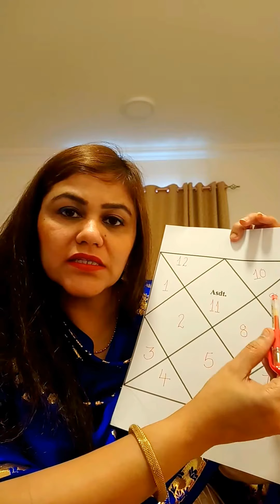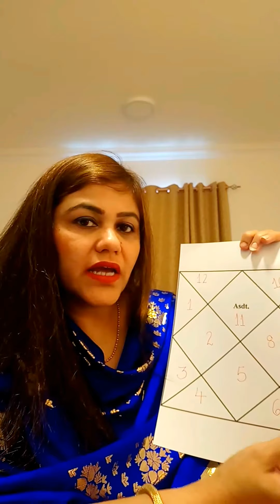AQUARIUS ASCENDANT-RISING/LAGNA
Ascendant is the sign rising from the Eastern Horizon at the time of Birth at the given location and changes roughly every 2hrs... it’s not the Sun Sign, or the Moon Sign as it not only describes ones personality or emotional attributes but also as to how the life pattern of that person is going to be in this life in relation to the family, education, marriage profession friends siblings enemies etc etc...
AQUARIUS RISING is the ELEVENTH Ascendant in the Zodiac ( the ELEVENTH Sign and the Ruler of the ELEVENTH House as per Natural Horoscope- the Kalapurusha Kundli)
AQUARIUS is the FIRST sign that rises at the Sun Rise in the Month of FEBRUARY every year and stays in CAPRICORN for nearly 2 hrs and then moves into the sign of Aquarius, Pisces..so on so forth.
So let’s know a bit as to why one is born with this Lagna and what’s the life force energy, the pattern of ones life even without placing the planets...
Love and Light to one and all
From VL Astrology 💕